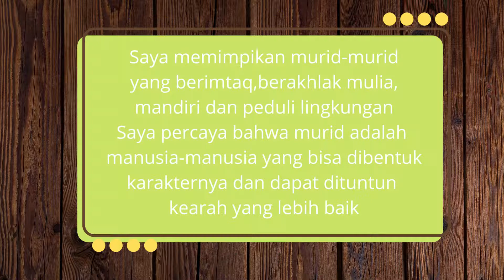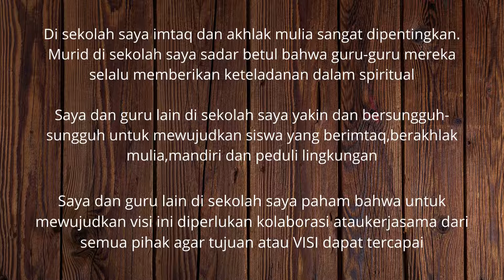VISI GURU PENGGERAK_Modul 1.3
Ini adalah harapan dan mimipi-mimpi kedepannya